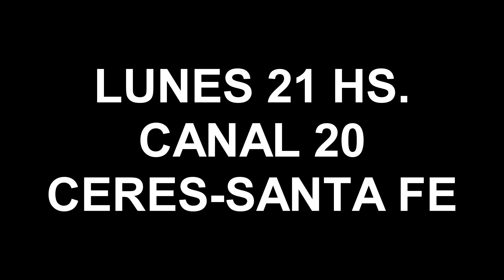"HISTORIAS DE MI PAGO" ADELANTO CANAL 20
CONTINUAMOS DESANDANDO EL CAMINO HACIA LOS 20 AÑOS DEL ESTRENO DE LA PRIMER PELÍCULA CERESINA EN 2003 "EL BOLICHE DE LA GORDA"